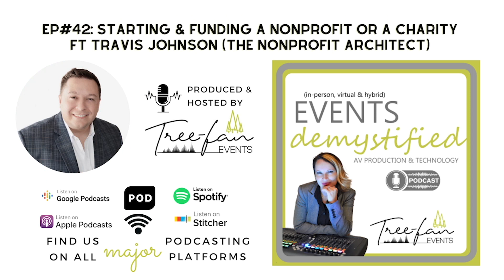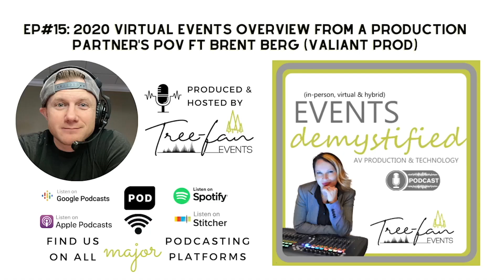91: Metaverse can be frightening but it's an opportunity and just another event option ft Valerie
A veteran woman in event productions demystifying the Audio-Visual, Lighting, Technology, and Production behind In-Person, Virtual, and/or Hybrid Events.

In each episode, we share the stories of those that make behind-the-scenes magic happen, as well as our hard-earned insightful tips, tricks, and tactics that will help you plan and execute successful events of all types, formats, and sizes! This podcast is brought to you by Tree-Fan Events – a woman-owned boutique production agency that provides the strategy, technology, and gear to host a successful virtual or hybrid event – and your host is Anca Trifan, CMP, DES.

FOLLOW ALL THESE LINKS FOR MORE SASSINESS